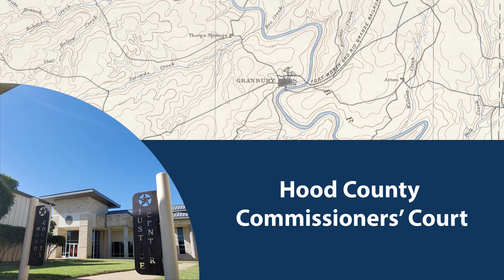February 8, 2022 Special Called Commissioners' Court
Hood County Special Called Commissioners' Court Meeting
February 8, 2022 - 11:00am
Hood County Justice Center, Central Jury Room
1200 W. Pearl St.
Hood County, Texas 76048